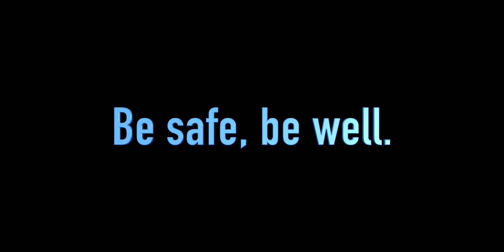Alex & Gary Ride~BMW S1000R & TRIUMPH ST3 ~AmenCornerRiders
Let's get out of the house and RIDE! I love my new exhaust!